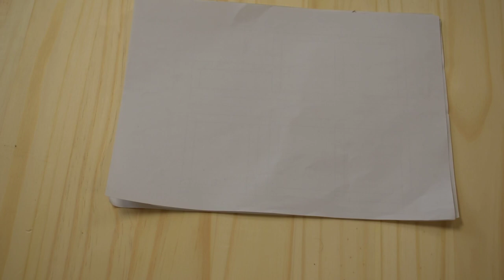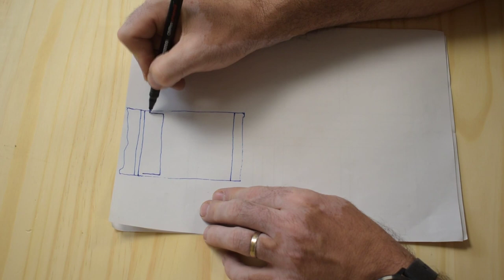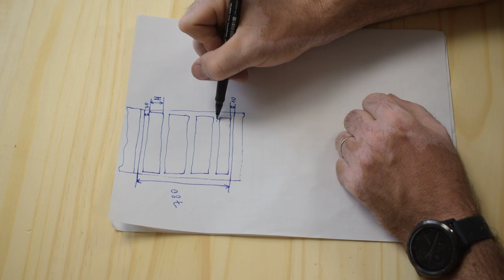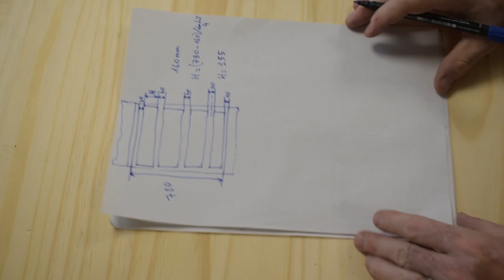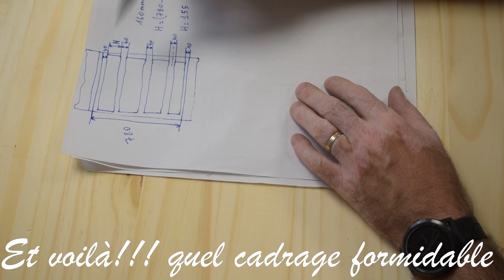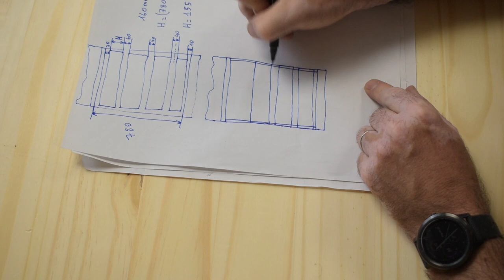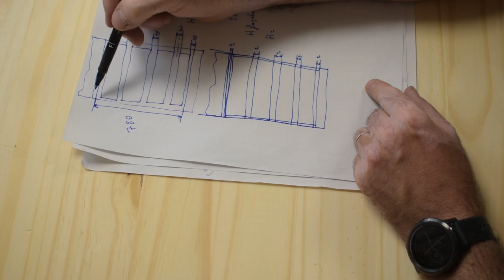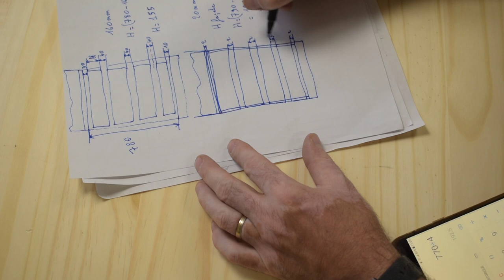Comment fabriquer un meuble en bois avec des tablettes en pin (partie 1)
Pour cette vidéo, je vous montre comment je fabrique un meuble
Penderie bureau avec des tablettes en pin.

Le lien: la feuille de calcul de la hauteur des tiroirs

La lamelleuse